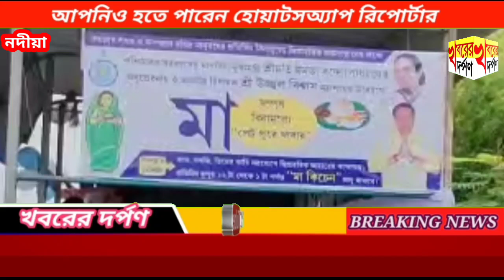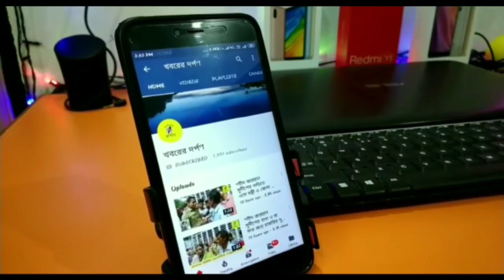ধুবুলিয়ায় মা ক্যান্টিনের উদ্বোধন করলেন কারা মন্ত্রী উজ্জ্বল বিশ্বাস